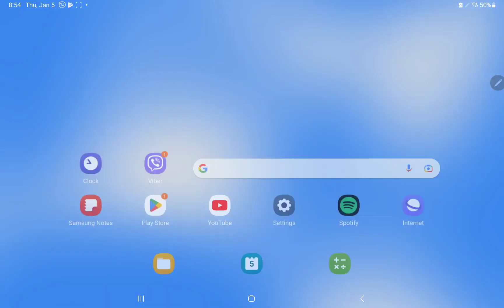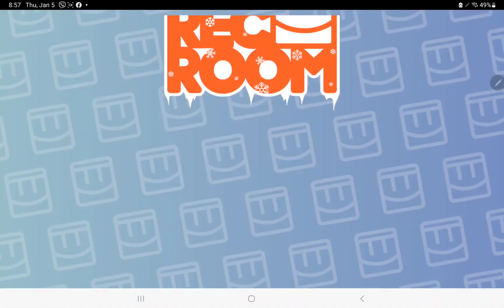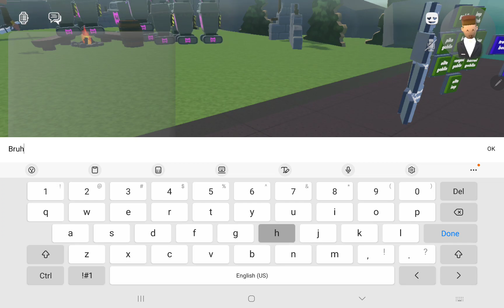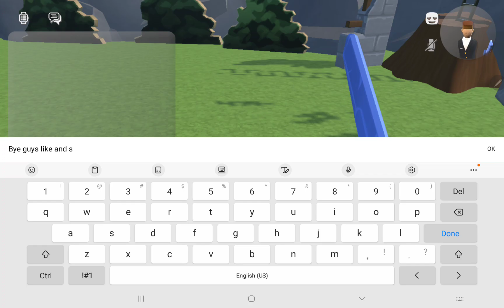Me playing recroom (killaitestroom)